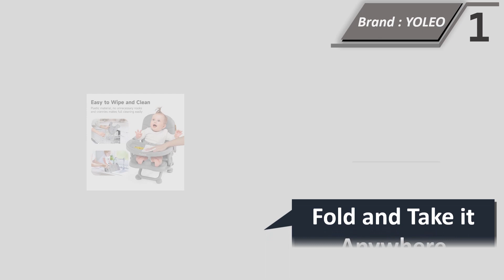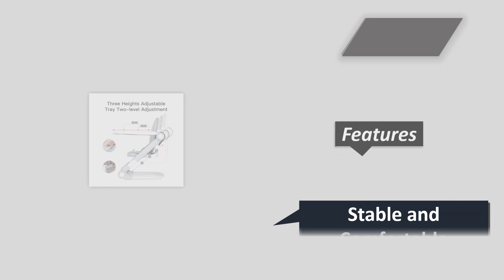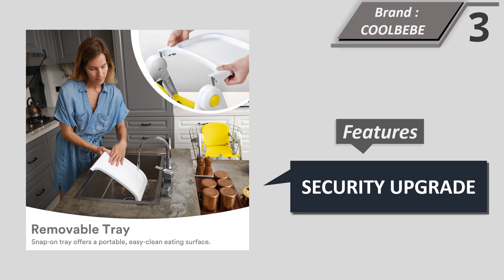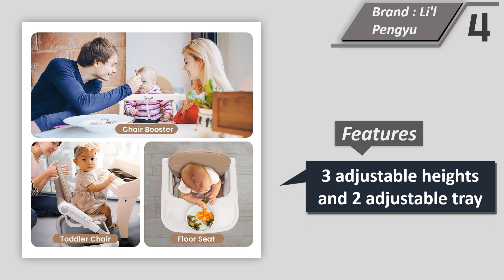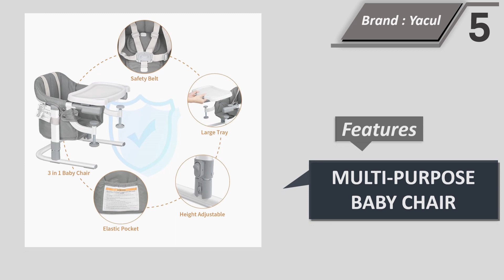Top 5 Best Booster Seat For Table || Booster Seat For Dining Table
Here Are The top 5 Booster Seat For Table

1. YOLEO High Chairs for Babies and Toddlers, Booster Seat for Dining Table
2. Toddler Booster Seat for Dining Table
3. FLIPPA Baby Booster Seat for Dining Table
4. LI’l Pengyu Baby Booster Seat for Dining Table
5.  Hook On Chair, Yacul 3 in 1 Baby Booster Feeding Seat for Table

Best Booster Seat For Table

As your little one grows, so do their needs for a safe and comfortable dining experience. Transitioning from a high chair to a booster seat is a significant milestone, allowing them to join the family at the table. However, with an abundance of options available, choosing the best booster seat for your table might seem overwhelming. Fear not! In this comprehensive guide, we'll walk you through essential considerations and top-notch features to ensure you select the perfect booster seat for your child.

Safety First
When it comes to booster seats, safety is non-negotiable. Look for a seat that adheres to all relevant safety standards, such as JPMA (Juvenile Products Manufacturers Association) and ASTM (American Society for Testing and Materials). Ensure the booster seat is certified for use with your child's weight and age.

Compatibility with Your Table
One of the primary purposes of a booster seat is to elevate your child to the right height for the table. Measure the height of your table and then check the specifications of the booster seat to ensure a proper fit. Adjustable height options are beneficial, as they cater to various table heights and grow with your child.

Secure Straps and Buckles
Stability is crucial for a booster seat. Opt for models with secure straps and buckles that keep your child safely in place during mealtime. A 3-point or 5-point harness system is recommended, ensuring your little one is comfortable and secure.

Let's face it; mealtime can be messy, and booster seats are no exception. Look for seats with removable and machine-washable covers to make cleaning a breeze. A wipeable surface or dishwasher-safe tray is also a great feature to keep your booster seat looking fresh.

Portability and Storage
A booster seat that is easy to transport and store is a game-changer for busy parents. Choose a lightweight and compact design, ideally with a foldable option, so you can take it with you when dining out or visiting friends and family.

Comfort and Ergonomics
Your child should enjoy sitting in their booster seat, so consider the overall comfort and ergonomics of the design. Padded seating, back support, and a footrest are valuable features that enhance your child's dining experience.

Durability and Longevity
Investing in a high-quality booster seat can save you money in the long run. Look for seats made from durable materials that can withstand everyday use and last through multiple stages of your child's growth.

Customer Reviews and Recommendations
Before making a final decision, read customer reviews and seek recommendations from other parents. Real-life experiences can provide valuable insights into the performance, durability, and ease of use of various booster seat models.

Conclusion
Choosing the best booster seat for your table is a crucial decision that directly impacts your child's comfort and safety during mealtime. By prioritizing safety, compatibility, easy cleaning, portability, comfort, and durability, you can confidently select the perfect booster seat for your little one. Remember to read reviews and seek recommendations to make an informed choice. With the right booster seat in place, you and your child can enjoy countless enjoyable and memorable meals together at the family table. Happy dining!

High Chair Seat For Table